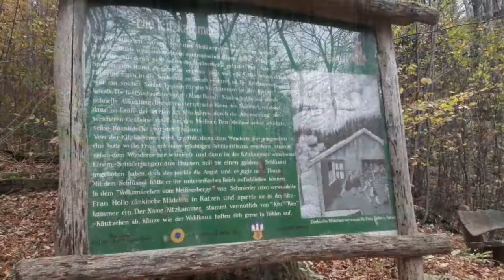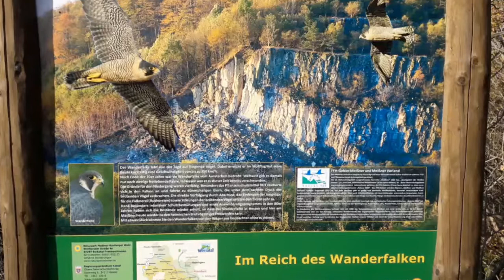Meißner Premiumwanderweg P1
Eine Runde auf dem Premiumwanderweg P1 rund um den schönen Meißner!